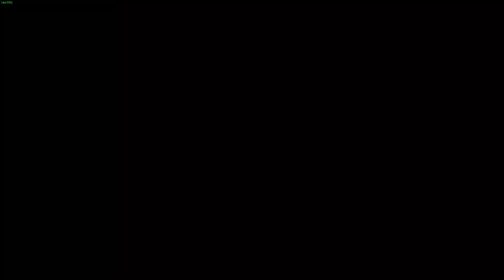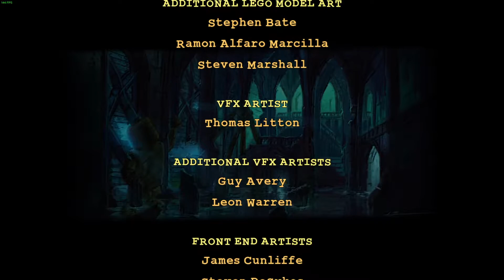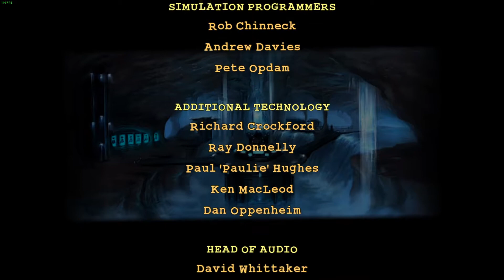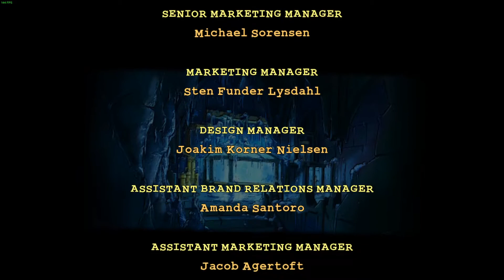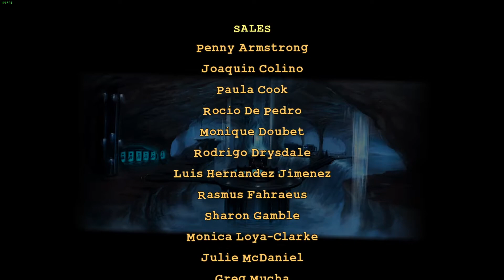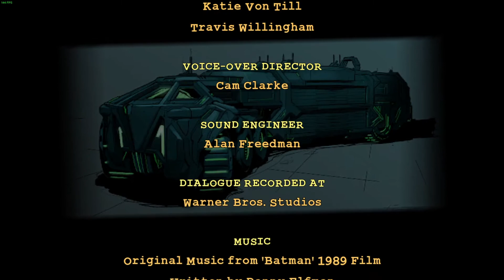Let's Play LEGO Batman 2: DC Super Heroes - Heroes Unite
"Most" of my videos are actually live streams that I edit out the overlays. You can watch me live at twitch and interact with me there!